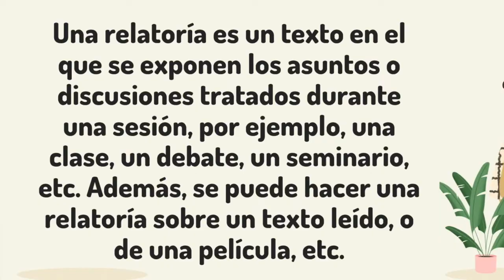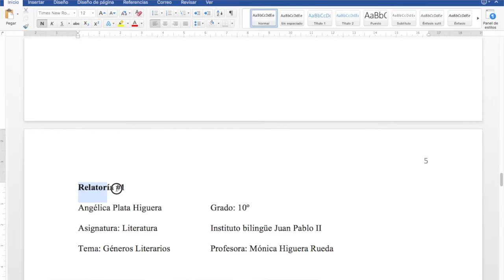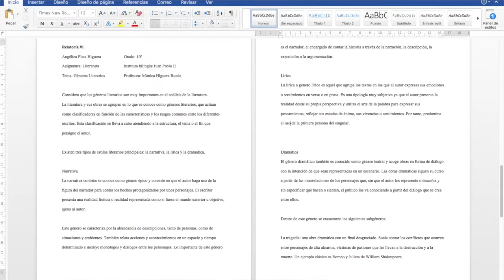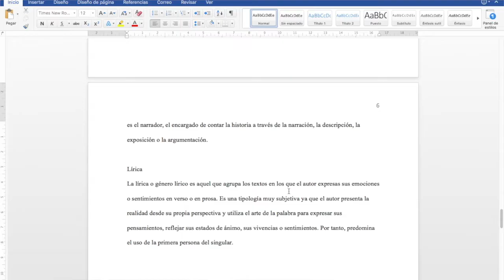✅ CÓMO HACER UNA RELATORÍA EN 3 PASOS - ejemplo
🤷🏼‍♀️ ¿Cuántas veces nos han pedido hacer una relatoría, pero, no sabemos cómo hacerla? ¡Es muy fácil! En este corto video te explico cómo hacerla.